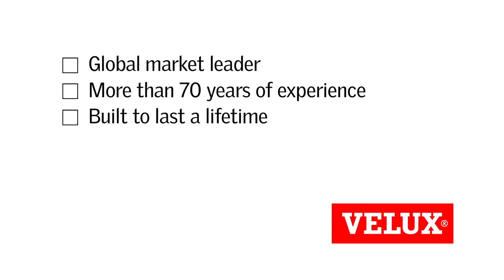Funny Velux Roof Windows Cat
Life is full of choices...